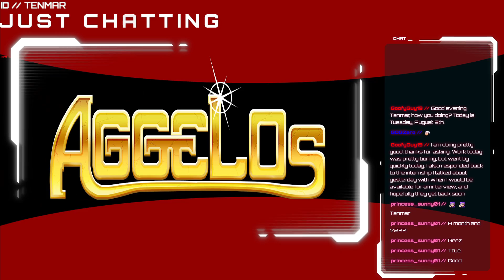[8.9.2022] Beat the Backlog - Aggelos - Earth, Wind, Fire, Water but No Heart!